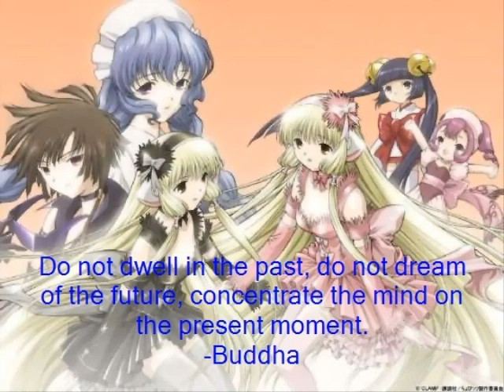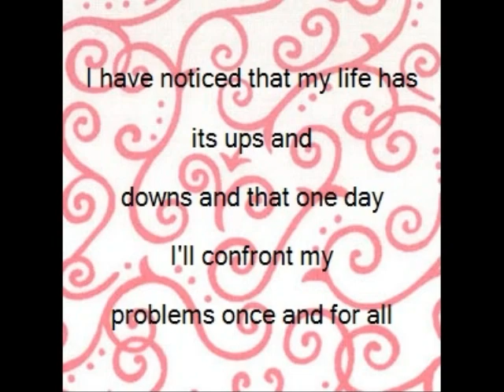Stephanie's Speach story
My speech journey through my life might need to turn up ur volume its really quiet for we were all shy to use the headsets in class